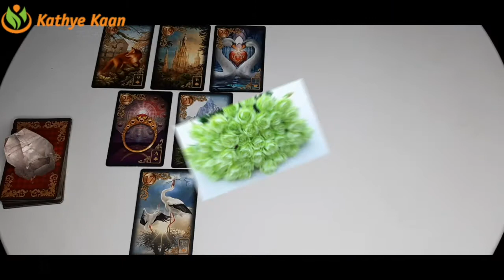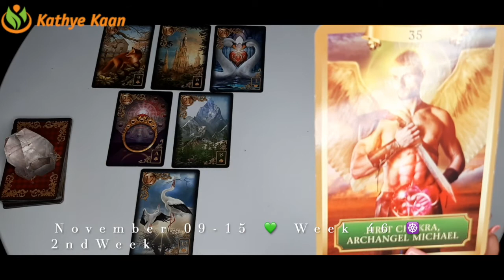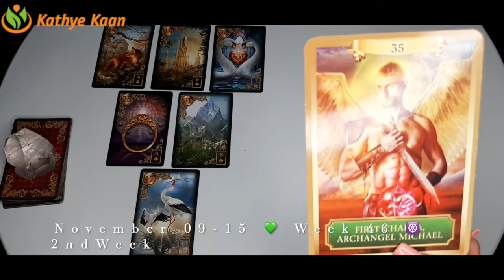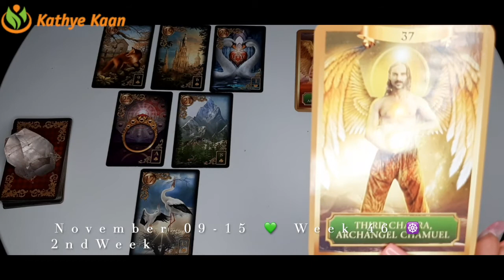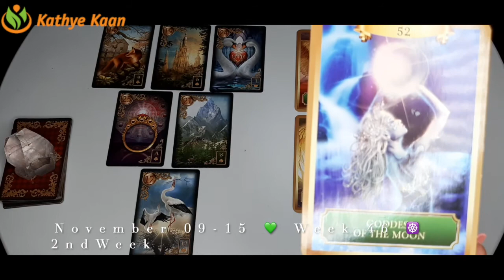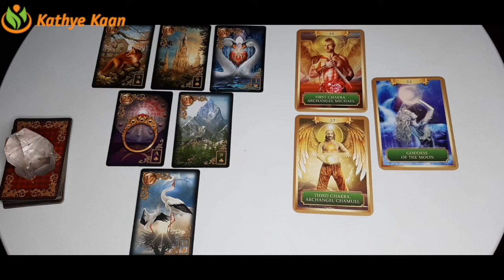Pisces Cancer Scorpio💫 Weekly Business Career Wealth Money Reading 🌟November 09 to 15 ~Tarot Horo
Pisces Cancer Scorpio💫 Weekly Business Career Wealth Money Reading 🌟November 09 to 15 ~Tarot  Horoscope Reading 🌈 Water Sign

Kathye